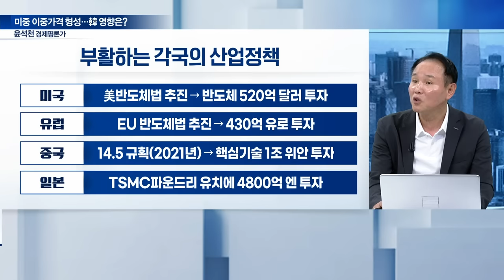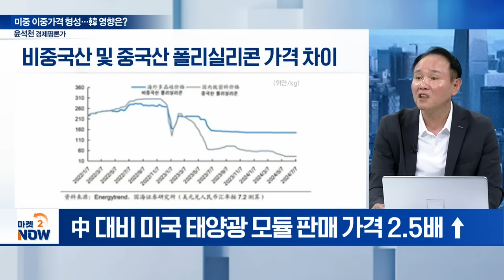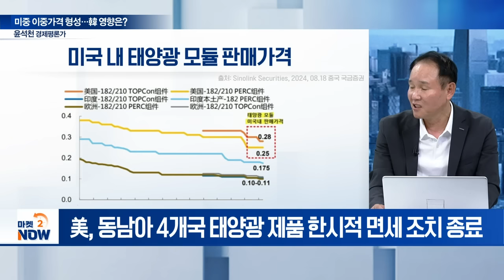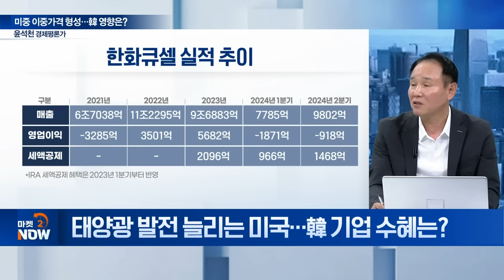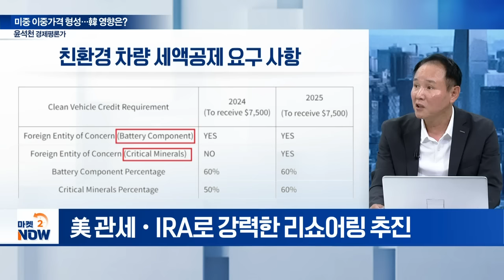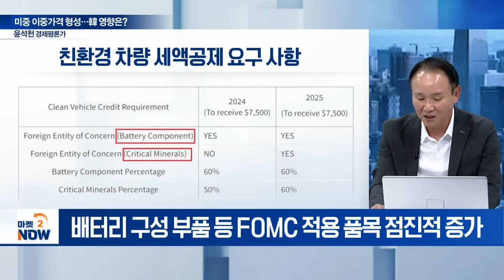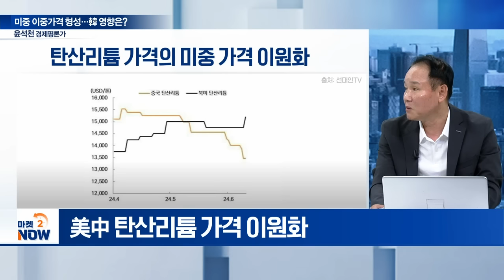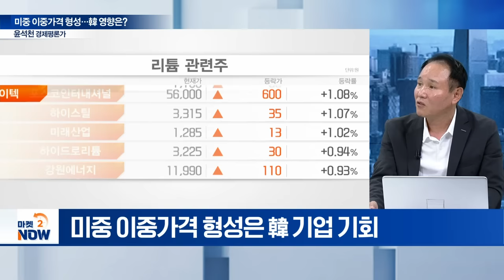美, 中 저가 공세 원천 차단! K-배터리·태양광에 기회 온다? [이데일리 인사이트] | Market Now (20240830)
Q. 美中 이중가격 형성 구조는?
Q. 이중가격 형성 분야는?
Q. 美 태양광 수요 급증... 차체 공급으로 해결?
Q. 태양광 발전 늘리는 미국... 韓 기업 수혜는?
Q. 美 2025년 FEOC 적용 확대... 규제 내용은?
Q. 리튬값 추락... 가격 이원화는?
Q. 미국 핵심 광물 ‘배타적 조치’ 배경은?
Q. 미중 이중가격 형성 속 투자전략은?